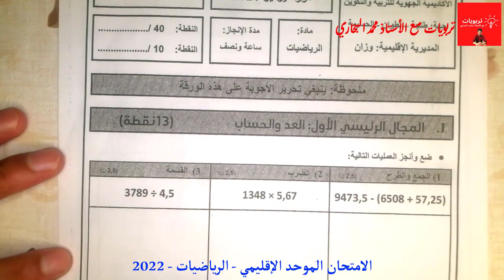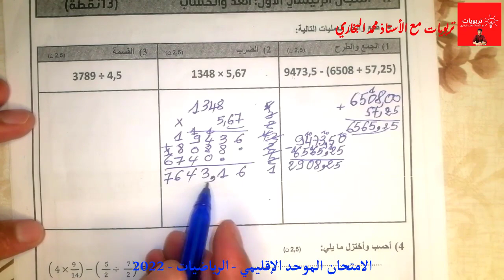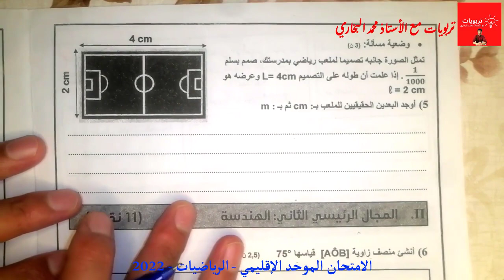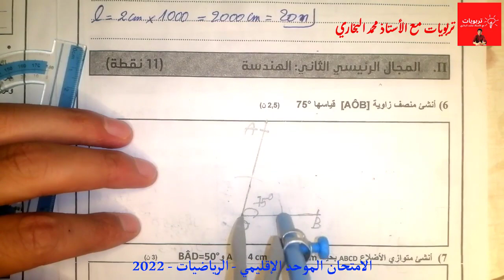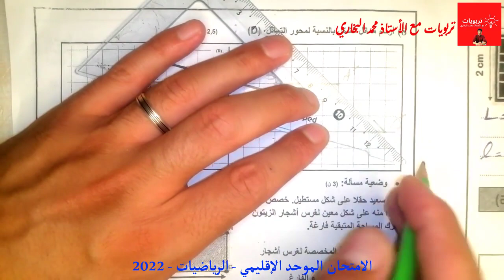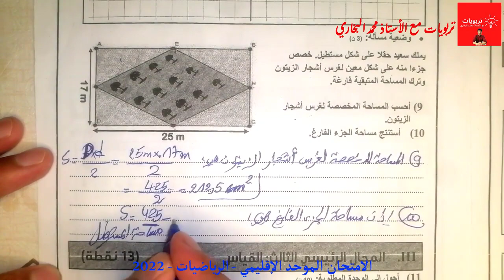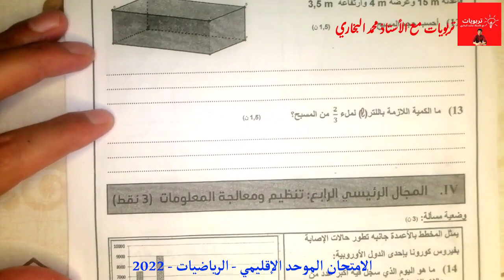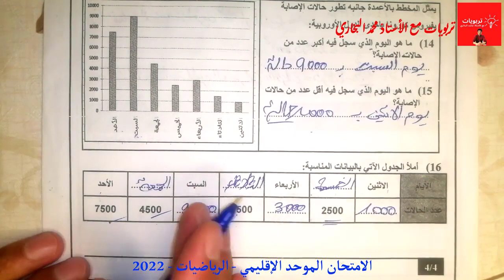الامتحان الموحد الإقليمي المستوى السادس 2022 | الامتحان الموحد الإقليمي الرياضيات السادس النموذج 1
فروض المستوى_السادس_ابتدائي المرحلة الثالثة الدورة 2 - اللغة الفرنسية - LEXIQUE 6AEP
فروض المستوى_السادس_ابتدائي المرحلة الثالثة الدورة 2 - اللغة الفرنسية - ORTHOGRAPHE 6AEP#